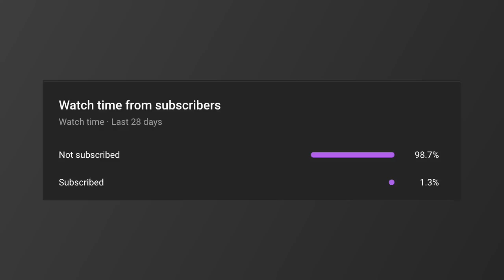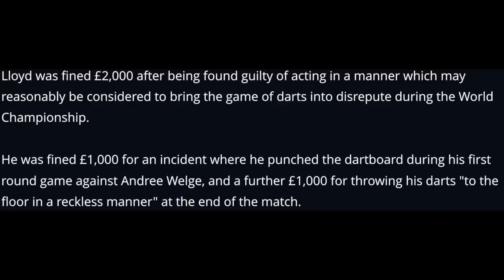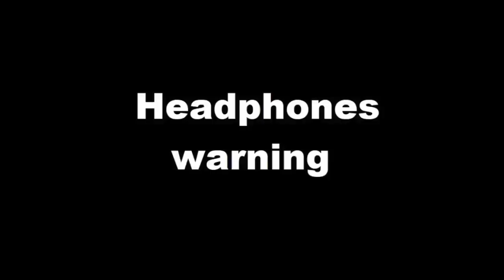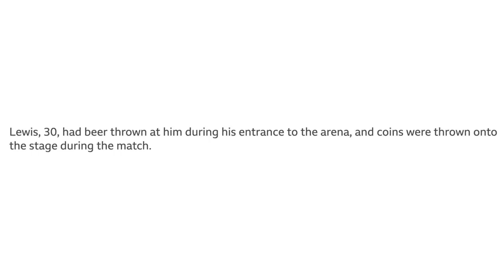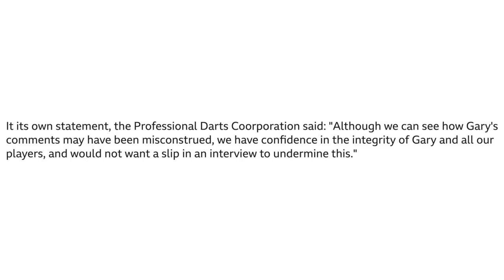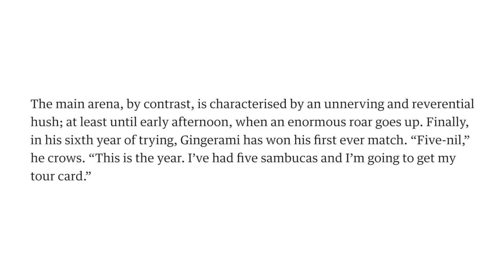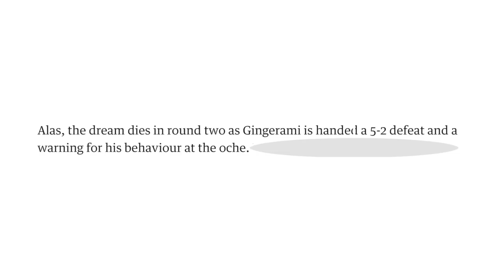Darts Players FINED For STRANGE Reasons